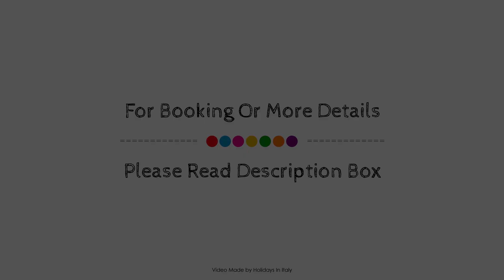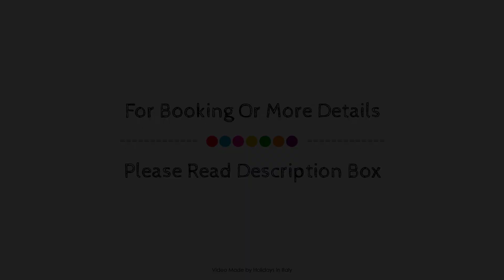Hotel Oswald, Canazei, Italy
About Property:
Hotel Oswald is perfectly located for both business and leisure guests in Canazei. The property offers guests a range of services and amenities designed to provide comfort and convenience. Service-minded staff will welcome and guide you at Hotel Oswald. Comfortable guestrooms ensure a good night's sleep with some rooms featuring facilities such as flat screen television, carpeting, closet, heating, telephone. The property offers various recreational opportunities. For reliable service and professional staff, Hotel Oswald caters to your needs.
Searching For
1. Hotel Oswald - Canazei
2. Hotel Oswald - Canazei Virtual Tour
3. Hotel Oswald - Canazei Rooms
4. Hotel Oswald - Canazei Amenities
5. Hotel Oswald - Canazei Videos
6. Hotel Oswald - Canazei Offers
7. Hotel Oswald - Canazei Deals
Audio Credit:
Track Title: Subway Dreams
Artist: Dan Henig